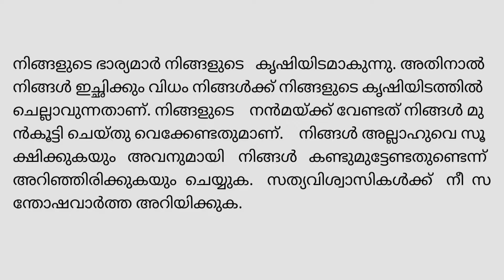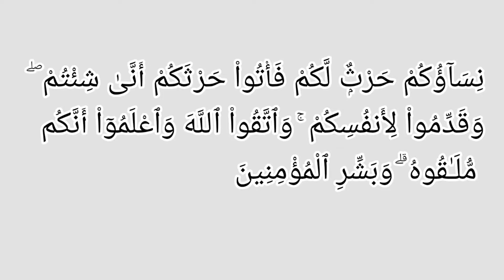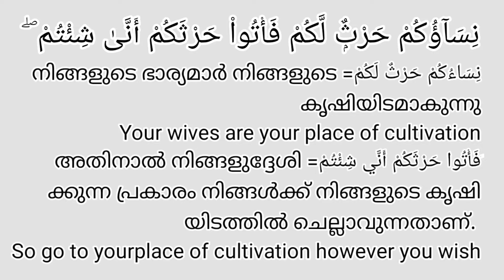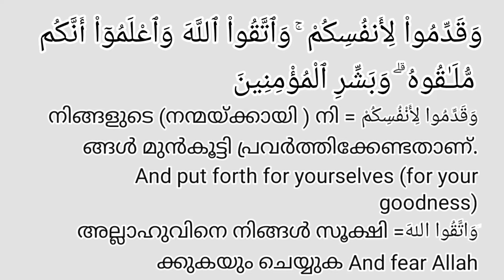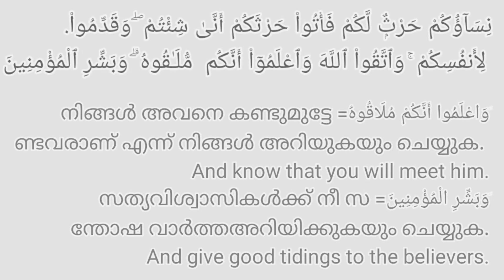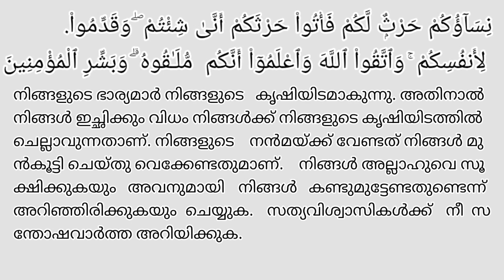Al Baqara (അൽബക്വറ)-262